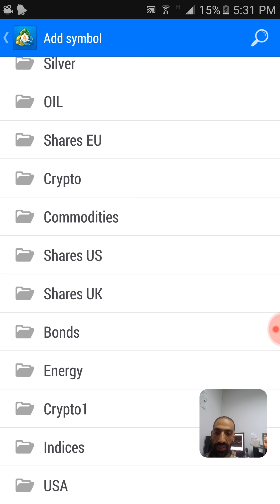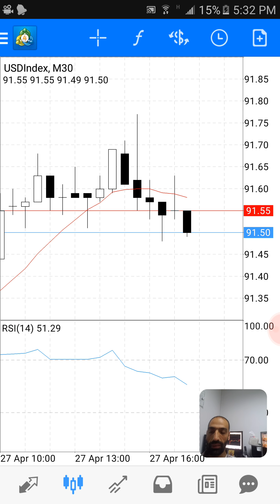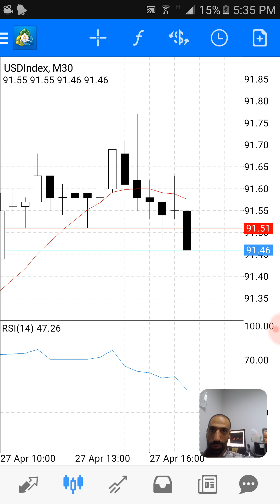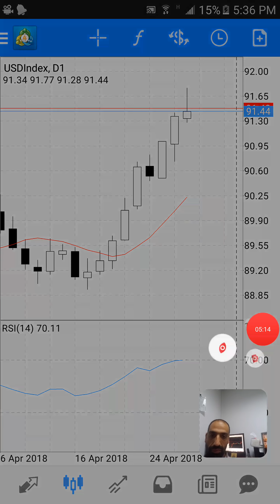Mt4 on smart phone opinion (arabic)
Facebook group:Lebanon Trade Forex/Binary Trading is at your own risk. Trade safe. The risk of loss in trading futures, options and securities can be substantial. You should therefore carefully consider whether such trading is suitable for you in light of your financial condition.